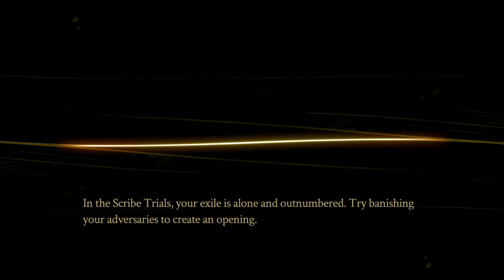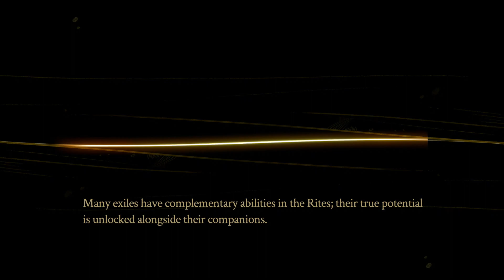Backlog Conquering - Pyre - Part 6 - The Plot Twist Reveal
Welcome to Backlog Conquering.
Today's video is part 6, of playing Pyre on PlayStation 4

I've been saying for a few videos now that i was expecting a twist to come. we had done so many rites and yet not really revealed that much story. And today is when it came. i don't know if it's THE twist or just A twist. but nevertheless, it really changed up the story and the goals of the team. i don't want to spoil it for anyone else currently playing but the first hint i got that something was up was the language used by Sandlewood when he first started to reveal the wider plan/twist,

Links to products i used to make this video:
IODATA GV-HDREC/E Capture Board
SanDisk Extreme SDSDXVA-128G-GHJIN SD Card
Logitech Blue Snowball Ice Microphone